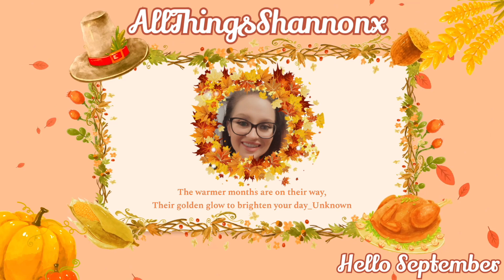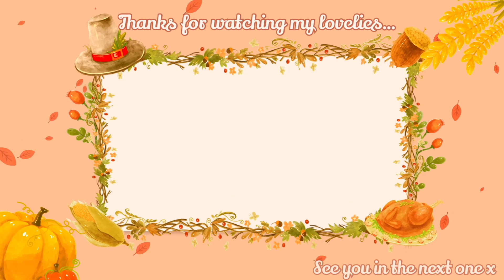Hello September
Can you believe we are in autumn?!?! OMG OMG OMG!!! This is the beginning of autumnal and holiday content!

xxShannonLeighxx